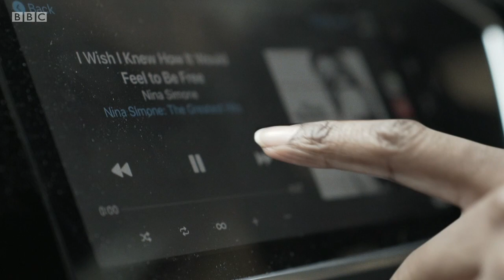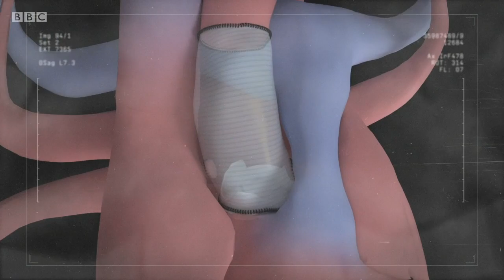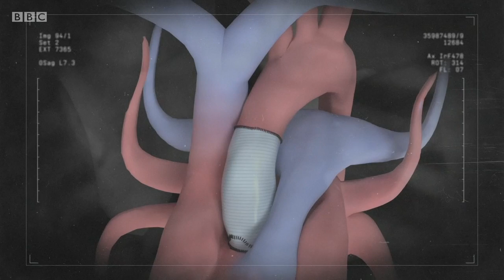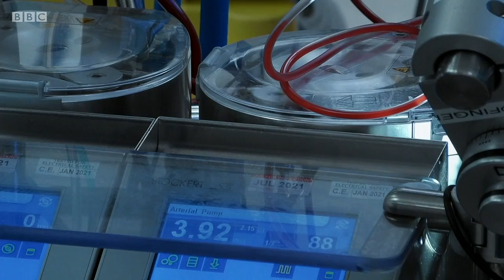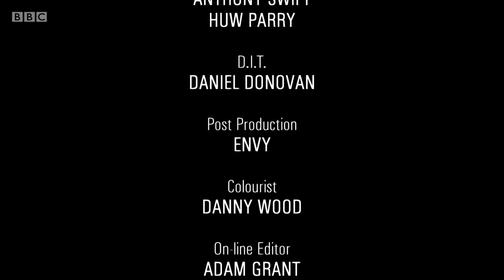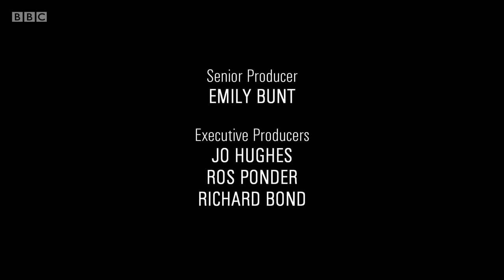Surgeons: At the Edge of Life S4E1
Addenbrooke’s and Royal Papworth hospitals in Cambridge are renowned for carrying out some of the most challenging operations in the country. At both centres, surgeons undertake procedures where their technical skills are crucial because even the smallest slip of the blade could result in disaster.

Addenbrooke’s head and neck surgeon Ekpemi Irune takes on a challenging case where a cancerous tumour in the face and neck is growing so fast, it’s threatening her patient’s life. It’s such an aggressive tumour that Chris, a 60-year-old retired gardener, must have surgery as soon as possible. But removing this large tumour will mean a team of plastic surgeons need to do a complex reconstruction of the face and neck.

Meanwhile, at Royal Papworth, consultant surgeon Ravi De Silva also has a patient with a life-threatening illness. 33-year-old Verity has a genetic condition called Turner syndrome, which has caused her aorta to become enlarged and in danger of fatally rupturing. Ravi needs to replace a diseased section of the aorta with a synthetic one. But he wants to try and save her aortic valve rather than put in a mechanical one that would require Verity to be on blood thinners the rest of her life. But this means a much more complex procedure.